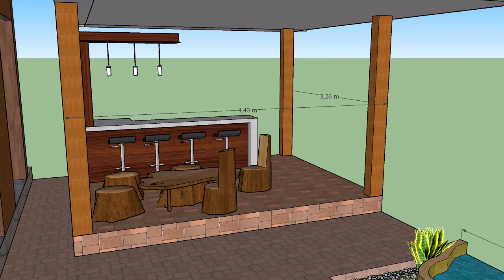Taman Minimalis (Desain) Disamping Rumah untuk Penghijauan Rumah - DIY